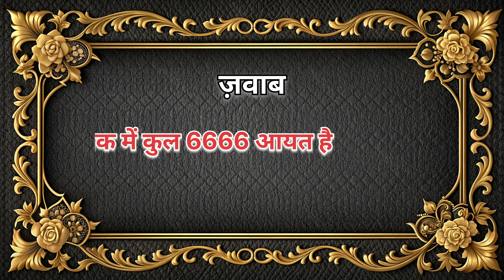Most Important Islamic Questions | Islamic Top 5 Question | Islamic Knowledge | Islamic Gk | SR Wala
Theme and Subject-Matter:

This Prayer is for all those who want to study His Message. It is placed at the very beginning to teach the reader that if he sincerely wants to benefit from the Qur'an, he should offer this prayer to the Rabb of the Universe. Al-Fatiha teaches that the best thing for a man is to pray for "Guidance towards the Right Way" and to study the Qur'an with the mental attitude of a seeker of truth, and to recognize that the Rabb of the Universe is the source of all knowledge. They should, therefore, begin the study of Al-Qur'an with a prayer to Allah for Guidance.

It is important to know that the real relation between Al-Fatiha and the Qur'an is not that of an introduction to a book but that of a prayer and its answer. Al-Fatiha is the prayer from the devotee and the rest of the Qur'an is the answer from Allah. The devotee prays to Allah to show the "Right Way" and Allah places the whole of the Qur'an before him in answer to his prayer, as if to say: "This is the Guidance that you have asked for".

WARNING!

&*FOR REMOVAL

IG.ID.- @shookoon_k_alfaaz